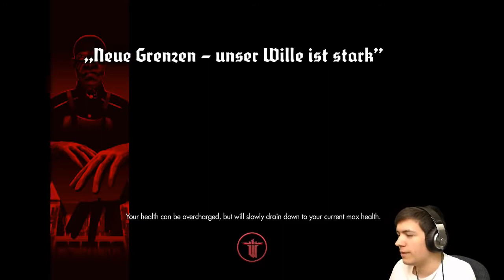LOVE IS IN THE AIR Wolfenstein The New Order Walkthrough #2 HD Gameplay Funny Playthrough